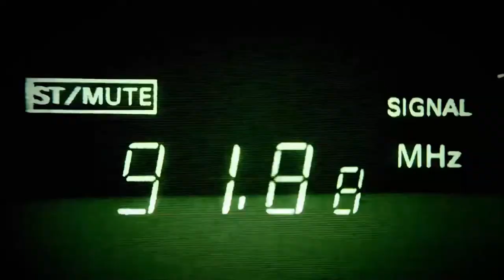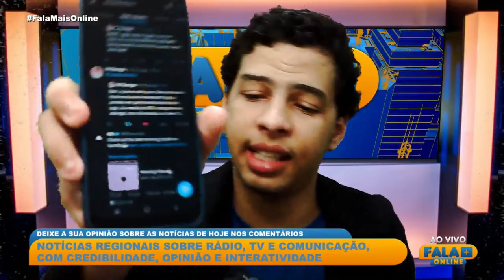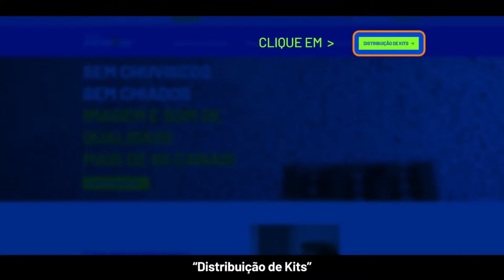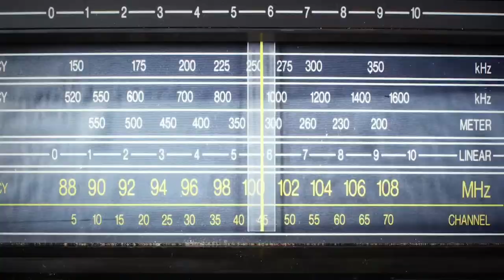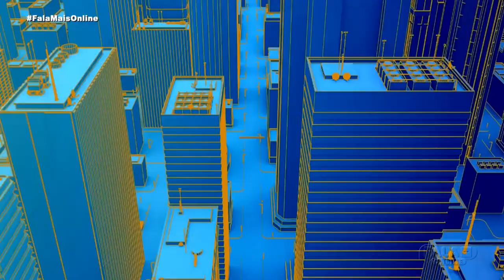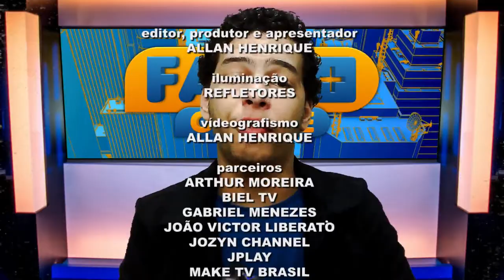Assista o 'Fala Mais Online' com Allan Henrique desta segunda-feira (15/04/2024)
Threads: @allantvoficial

Threads: @allantvoficial